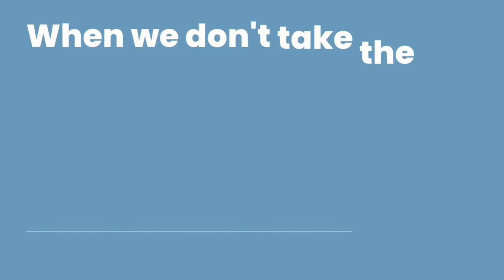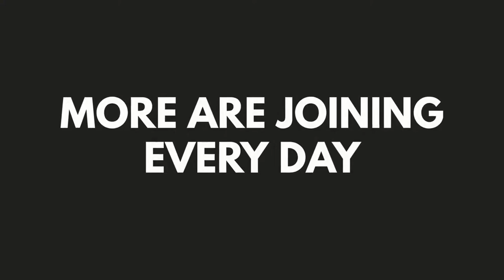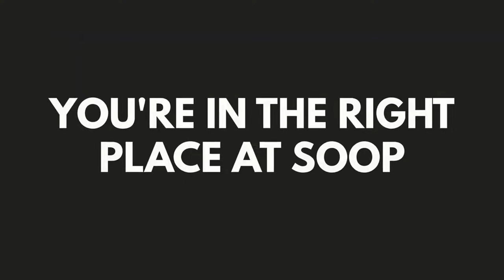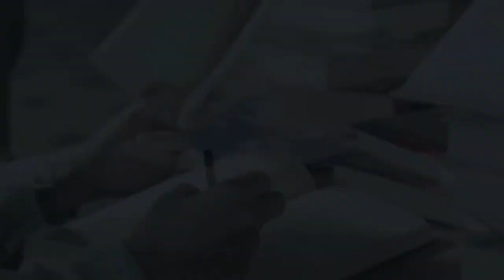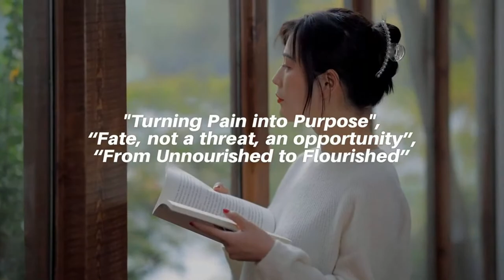Did I Just Leave a Cult? With Sasha Stone | Created In The Image of God Episode 43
Jacqueline Claire welcomes Sasha Stone, writer and creator of "Free Thinking Through The Fourth Turning," in episode 43 of Created In The Image of God. She grew up in the era of cults, attending a small elementary school in Topanga Canyon in the 1970s when it was still a wilderness of hippies and health food stores.

This discussion expands on "Did I Just Live a Cult?", one of her latest podcasts, in which she described the impact of cults as she grew older and how their practices have evolved in the digital era.

Back then, cults seemed to sprout everywhere, all with the promise of a new way of living that fixed every problem. Today is about online cults and how we've become afraid to express ourselves, have conversations about complex topics, and above all, dare to stand up and protect our loved ones.